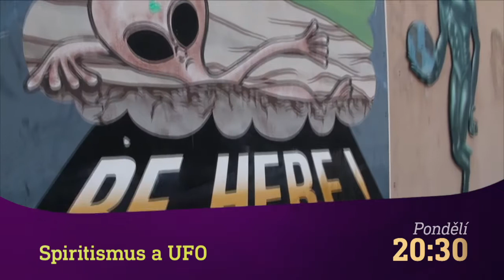Amerika - země pod dohledem & Spiritismus a UFO (24.2.2020 na CS MYSTERY)